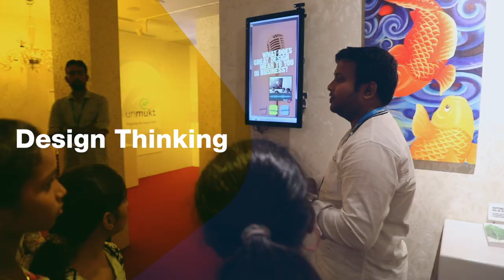Taare Intellect Par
Over the summer, we decided to introduce the next generation to what Intellect stands for.
So we invited the children of our associates to visit the FT8012 Design Center. And over two days, the children were shown how Intellect works, introduced to Design Thinking and how to practice it and fully understand the power of Belief.
They also participated in fun activities to help them unlock their potential.